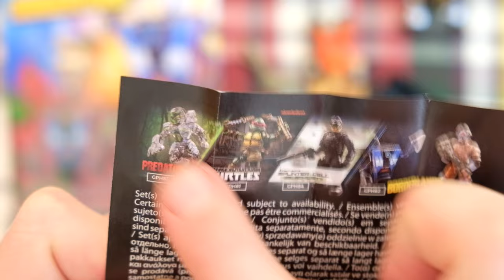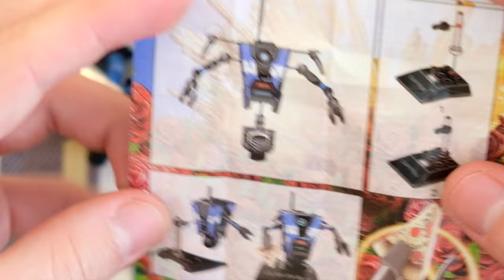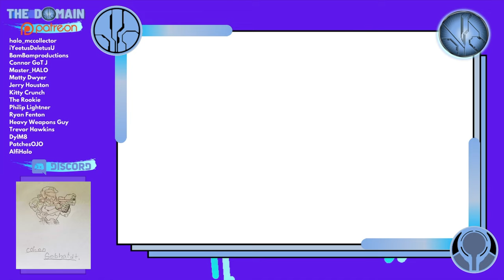Mega Construx Black Series is AWESOME! Psycho, Predator, Sam Fisher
Mega Construx have been killing it with more epic Black Series figures!

Enjoy this unboxing of Sam Fisher from Tom Clancy's franchise, an active camouflage Predator and Claptrap Blu and psycho from Borderlands 3!

Each figure comes with detailed accessories and boast an unprecedented level of paint applications and printed detailing.

🔥 Other characters in the line include Teenage Mutant Ninja Turtles (TMNT), God of War, Game of Thrones (GOT), He Man and MORE!